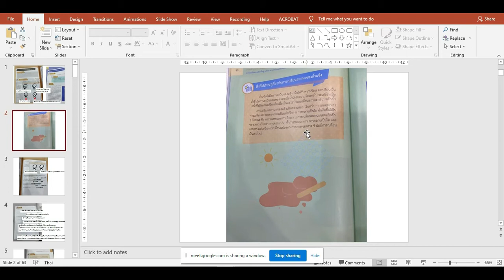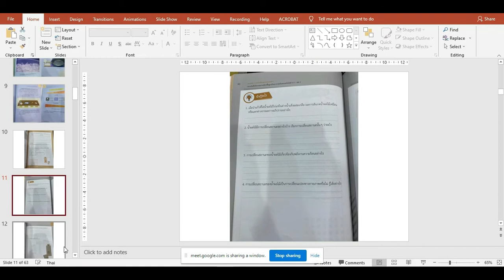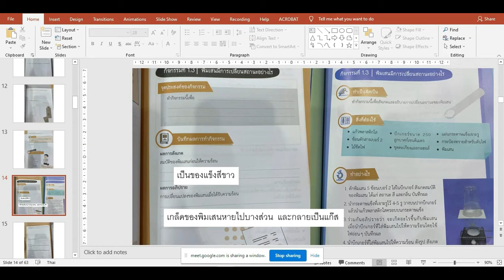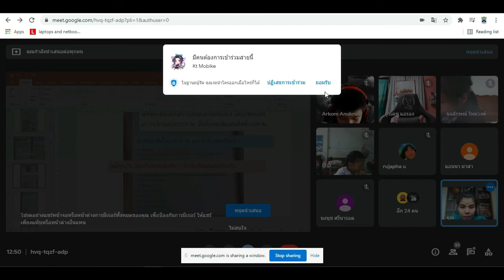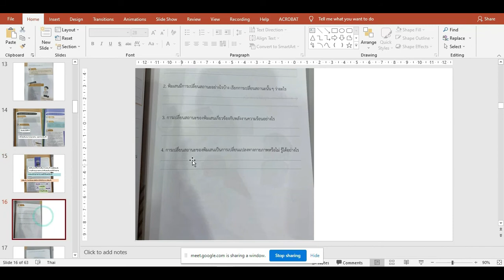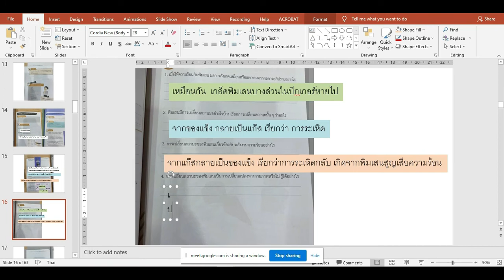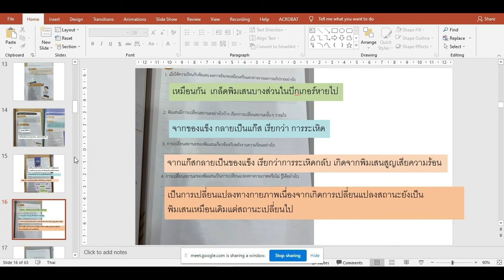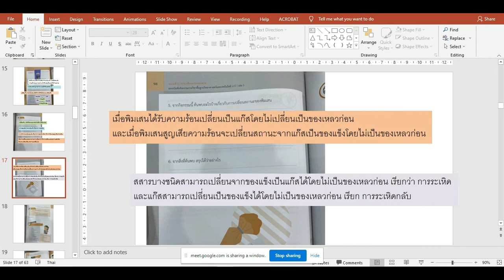🍄 8-7-64 วิทยาศาสตร์ Google Meet : Learn @Home Project l การเรียนการสอนชั้นประถมศึกษาปีที่ 5